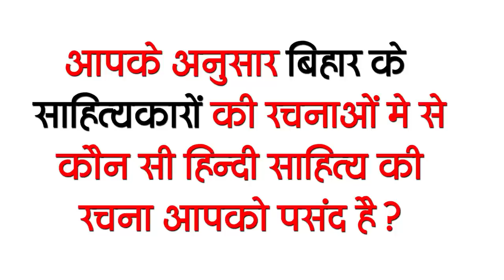Get Bihar Evening breaking news of 04 March on NIOS, Ananat singh, Bihar weather, Panchayat Election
Latest today Bihar evening news of  04 March on NIOS, Ananat singh, Bihar weather, Panchayat Election, Upendra Kushwaha.

1. National Institute of Open Schooling (NIOS) vacancies
National Institute of Open Schooling (NIOS) has sought a total of 24 applications for the post of Consultant, Senior Executive Officer for these posts.
Talking about the educational qualification, candidates must have a Bachelor's / Post Graduation / M.Com/ BE / B.Tech degree in the relevant discipline. Interested and eligible candidates walk in interview - 10th and 11th March, 2021 With this, you can fill the application by going to the official

2. BiharWeather changes in Bihar

3. Amendment in the Act regarding Panchayat reorganization soon
4. Inter examination will be evaluated from tomorrow
5. Anmol and Animesh from Patna showed their skills
6. Today is the birth centenary of ShanPhaniswaranathRenu of Bihar
Today is the birthday of famous storyteller Phanishwar Nath Renu. He was born in Aurahi Hingna village of Purnia district of Bihar. This is his centenary year of birth. 'Maila Aanchal' is his famous novel. He was awarded the 'Padma Shri' award for this first novel. Phanishwarnath Renu, who gave birth to regional genre in Hindi literature, is not interested in any introduction. One of the features of his writing is that his works also reflect the life of rural life like Premchand. During this, today, the birth centenary celebrations of Phaniswarnath Renu were celebrated in many places of the state and litterateurs were awarded the Renu Shatabdi Samman. .

7. Maithili Bhojpuri will be studied in primary schools

8. Counting will be done on the very next day of voting in panchayat elections
9. BahubaliMLAAnantSingh recruited in Patna AIIMS

10. Admit card will be given from today for physical restoration
11. UpendraKushwaha termed RLSP's merger in JDU as baseless
12. Bihar BJP leaders get special responsibility in Bengalelections
13. Bengal Jan Shakti Party will try its luck in Assam
14. Kohli's fans taught lessons on MichaelVaughan pitch disputed statement
15. Swara Bhaskar gives courage to Taapsee and Anurag

Today's question is that according to you, which of the works of writers of Bihar do you like the creation of Hindi literature?